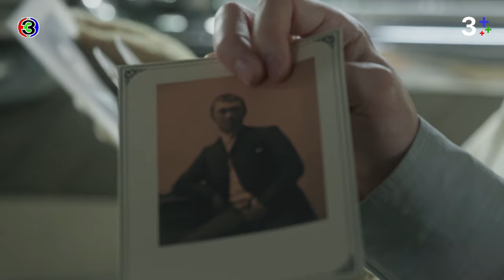FIN | คนเป็นพ่อหม้าย ชีวิตคู่ล้มเหลว | หนึ่งในร้อย EP.2 | 3Plus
บทประพันธ์ : ดอกไม้สด
บทโทรทัศน์ : ดลยา ทรัพย์ยิ่ง
กํากับการแสดง : อำไพพร จิตต์ไม่งง
ผู้ผลิต : แอน ทองประสม / ทอง เอ็นเตอร์เทนเม้นท์ จำกัด